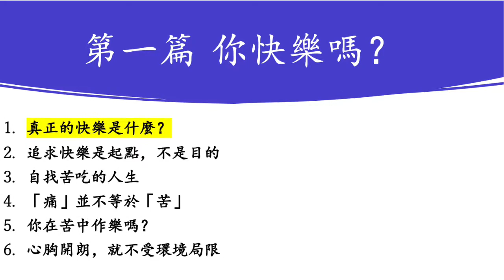1-1 真正的快樂是什麼？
第一篇 你快樂嗎？ 真正的快樂是什麼？

《真正的快樂》是聖嚴法師針對社會人生的種種現象，提出什麼才是究竟的快樂、如何才能得到真正的快樂。全書分為六大主題：「你快樂嗎？」、「什麼是苦？」、「如何面對生死與聚散」、「找到幸福的起點」、「轉化主觀的感受」、「得到真正的快樂」。幫助讀者探索自我，看清苦與樂的本質，找到自在面對人生苦樂的方法。

尋找左側目錄，找到『續編』（倒數第二），點選『續編』，第三本即是《真正的快樂》。

阿彌陀佛

(ps. 由於初次用 i movie製作，圖片會波動，建議關螢幕聆聽，以保護眼睛）